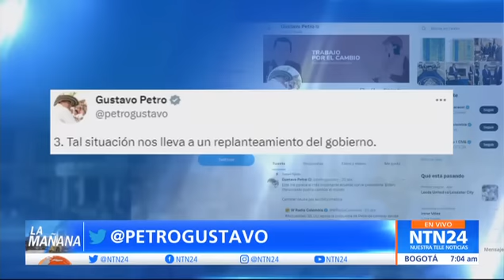Crisis en gobierno Petro: rompió la coalición con los partidos y pidió renuncia a todo su gabinete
En medio del trámite de las reformas a la salud y la reforma pensional el presidente de Colombia Gustavo Petro anunció que "La coalición política pactada como mayoría ha terminado en el día de hoy por decisión de unos presidentes de partido. Alguno de los cuales amenaza a la mayoría de su propia bancada."

Según Petro, la invitación a un "pacto social para el cambio ha sido rechazada", además, agregó que, "quienes se han enriquecido con el uso del dinero público no se han dado cuenta que la sociedad demanda sus derechos y que eso implica el diálogo y el pacto", haciendo referencia a las reformas que no han prosperado.

El presidente finalizó asegurando que, "a pesar del voto mayoritario en las urnas que pide un cambio en Colombia este se intenta cerrar con la amenaza y el sectarismo", razón por la que tomó la decisión de ejecutar "un replanteamiento del gobierno."

El programa La Mañana Tatiana Dangond hizo un análisis de las decisiones del gobierno de Gustavo Petro.